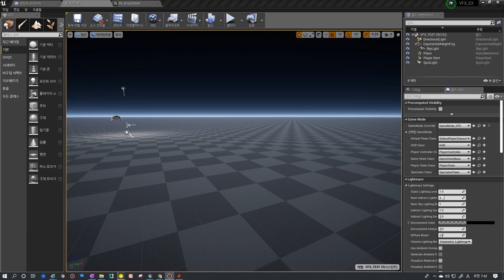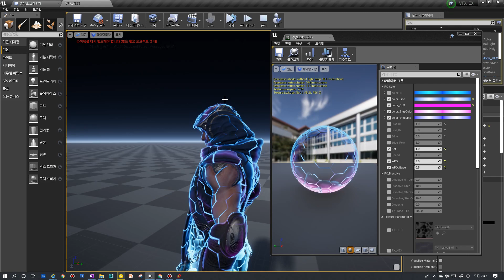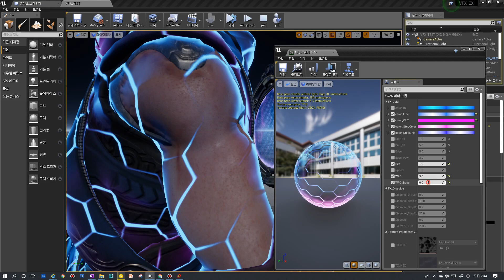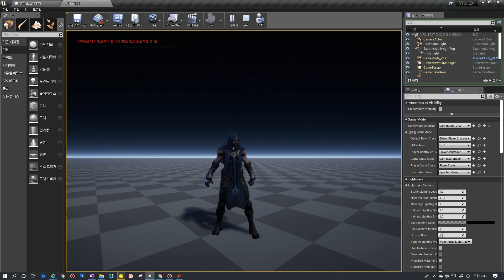게임 이펙트 언리얼4 ShieldSKM_미리보기[4기Q&A]시즌1-1개월차(2주)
참조강의 : 본강의 시즌1-1 shield의  다른타입 이펙트
스켈레탈메시형태의 실드 입니다.
모든움직임을 따라가고, 보호막의 크기나 왜곡, 메시움직임을 지정할수 있습니다.